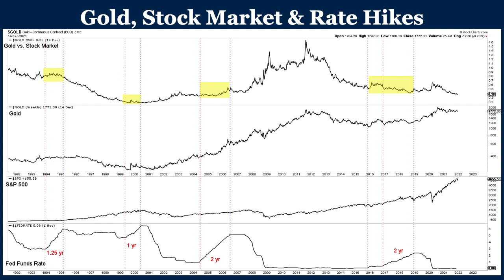What Happens After a Fed Rate Hike?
What Happens after the Fed hikes? What will the next rate hike cycle entail? I misspoke, there is a 44% chance of a hike in March.